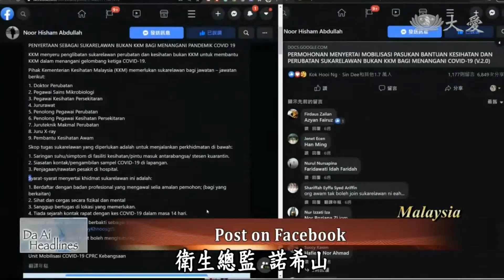20201204【Medical】Protecting The Medical System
Since the outbreak of COVID-19 pandemic, many countries have faced the crisis of the medical system collapse. Malaysia is no exception. An infection biology phD thinks that to prevent Malaysia's medical system from collapsing, people can follow government's pandemic prevention measures. Tzu Chi Malaysia